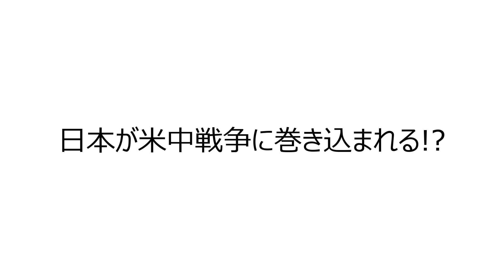菅首相は訪米後に衆議院解散か！？／ワクチン敗戦した日本が起死回生する！？／米中戦争の矢面に立たされる日本！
要するに菅首相って、バイデンの ”犬” になりたいんでしょう？
アメリカまで行ってバイデンにワクチンを ”おねだり” し、もし沢山のワクチンが貰えたら菅政権の支持率は大暴騰！一気に衆議院解散ですもんね！
──密かにそんなストーリーを描いていたのは分かっています。
でも、気がついたら日本は、トンデモナイことに巻き込まれてない？
中国包囲網、台湾海峡問題に完全に日本は引き込まれて、下手をすれば米中戦争の先陣をアメリカ様に命じられかねない状況に置かれるんじゃないですか！？
菅首相、今さら焦っても遅いよ！
──すべては ”あとの祭り” だよ！

　0:00​​​　オープニング Introduction 東京五輪まで100日を切った日本は歴史の分岐点にある！
　1:19​​​　本編① バイデンの ”飼い犬” になりたい菅首相！
　2:54​​​　本編② 菅首相のアメリカ帰国後、衆議院が解散される！
　6:38​​​　本編③ 日本が米中戦争に巻き込まれる！？
　10:50　エンディング Ending 処理水問題は始まったばかりだ！

◆関連資料
　2021年4月16日 NHK NEWS WEB『菅首相 アメリカに到着 バイデン大統領と初の首脳会談へ』

　2021年4月9日 REUTERS『コラム：首相訪米でワクチン大量確保の成果も　早期解散・株高へ＝木野内栄治氏』

　2021年3月16日 JIJI.COM『日米２プラス２、中国名指し「深刻な懸念」　尖閣に安保条約適用―年内再開催へ』

　2021年4月1日 JETRO 日本貿易振興機構（ジェトロ）『バイデン米大統領、新型コロナワクチン接種加速策を発表』

　2021年2月17日 bloomberg『バイデン大統領、コロナワクチン追加確保のため国防生産法を発動』